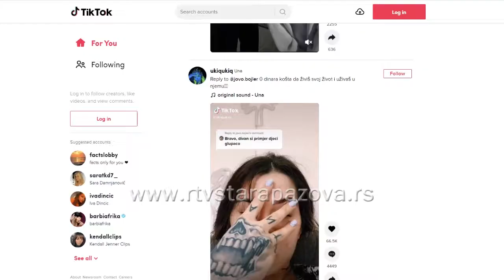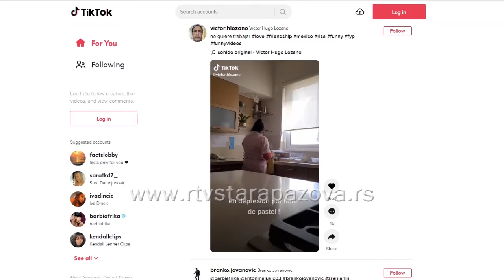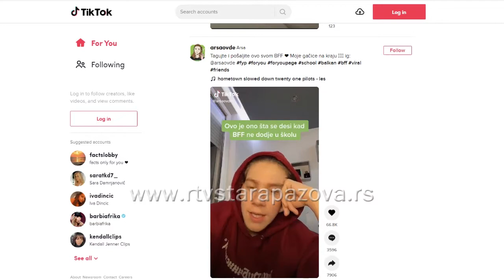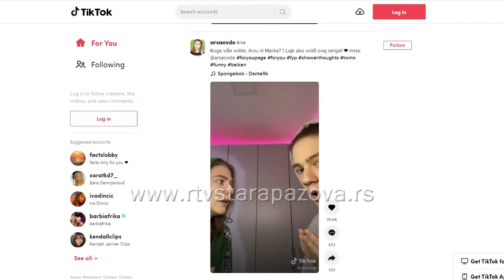Nemojte igrati opasne Igre izazova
Tik Tok aplikacija je osvojila svet. To je platforma za deljenje video sadržaja u trajanju do 60 sekundi i pretenduje da postane najbrže rastuća društvena mreža na svetu. Glavna korisnička grupa ove društvene mreže su osobe od 16 do 24 godine. TikTok je pre svega osmišljen zbog zabave i smešnih video snimaka,